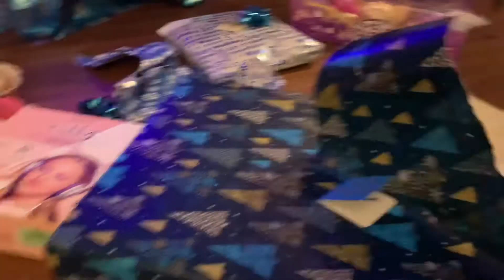Vlogmas day 24 ( opening gifts part 1)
In this vlog the girls will be opening their gifts🎁. Also ring that bell 🔔to be notified when we post past two later.